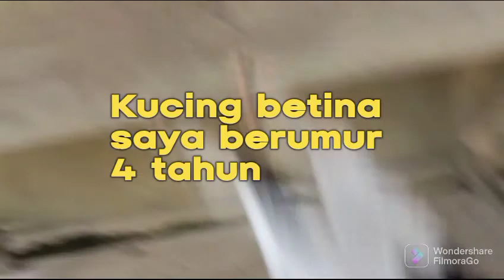Pandai menari dan bergolek-golek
Gelagat nya sangat manja sekali. Mandul tak pernah lahirkan anak pernah keguguran. Diberi nama Mek panda🤣

Semoga terus bersama saya di channel ini.